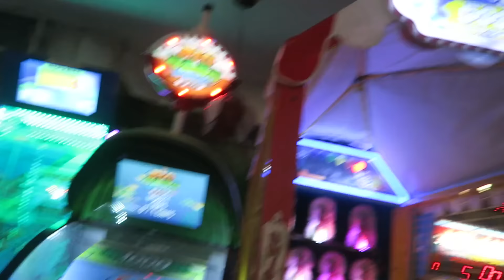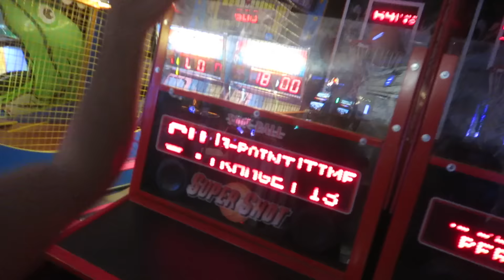WE'RE HORRIBLE DANCERS!